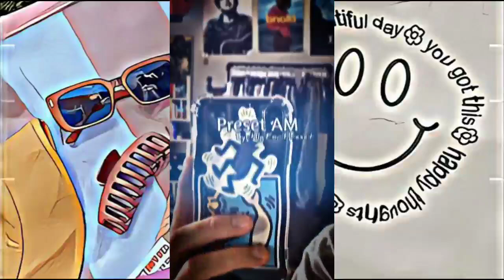KUMPULAN 20 PRESET JEDAG JEDUG AM DIBAWAH 5 MB || VIRAL TIKTOK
kumpulan 20 Preset Alight Motion dibawah 5 mb terbaru yang lagi viral

kumpulan preset alight motion jedag jedug
preset am
preset am dibawah 5 mb
preset jedag jedug am
preset alight motion
preset alight motion yg lagi viral
preset jedag jedug alight motion

Alight motion versi 4.0.2 (ori dari play store) gapunya link Am mod

preset alight motion, preset jedag jedug, preset jedag jedug alight motion, preset am dibawah 5 mb, preset am terbaru yg lagi viral, preset am yg lagi trend, preset am yg kalian cari, preset am keren, preset am kece, preset am teks, preset am bucin, preset am sound serem, preset kata-kata, preset kata-kata sindiran